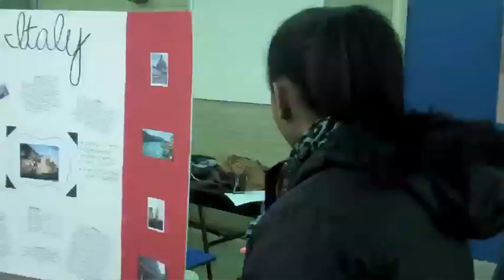Our Diversity, Our Strength - Woodland Hills High School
Our documentary will open your eyes to the reality of the diverse and positive aspects of our school, which is shrouded by a negative reputation.  Woodland Hills students are faced with negative stereotypes and generalizations every day.  Some say our school is only good for winning sports titles, others say we fight every day and are violent, and even the older generations say the merger of the different townships and boroughs made us a bad school.

We feel that the misinterpretation of all the communities coming together does not help us succeed.  We have some of the finest students and teachers in western Pennsylvania and this documentary will prove it.  Events like the student-created "Love the World Night" will show events that the students come together positively, to celebrate the diversity that our district has.

Our school is about togetherness.